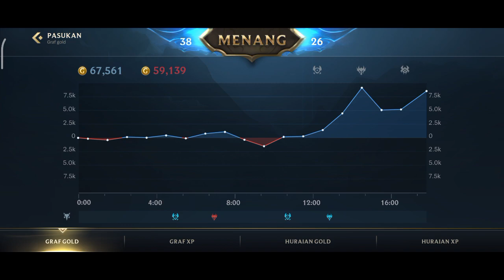Wild Rift Janna Gameplay Janna [PvP] - Ep.12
Hi guys, now I will try support random player Ashe using Janna Against Lulu and Ashe. Enjoy watching and have a nice day!